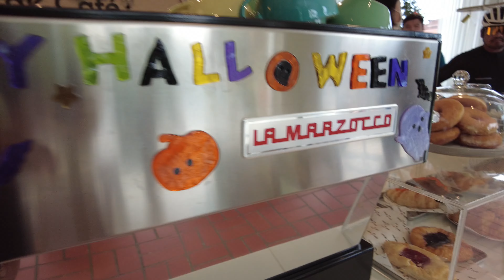EP 67 - ปั่นท่องเที่ยว ศาลายา ไปกลับ น่ารักคาเฟ่ ระยะ 63 กม. กับผองเพื่อน เพลินๆ อากาศก็ดี๊ดี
ปั่นท่องเที่ยวกันอีกทริป จากร้าน Cafe De Cyclist ไปกลับ Narak Cafe ทริปนี้ปั่นชิวๆ สบายๆ ความเร็วมิตรภาพ กับเพื่อนๆ จาก Comme Studios และ Sport For Life ระยะทาง 63 กิโลเมตร แวะทานกาแฟ ทานขนมปังอร่อยๆกันที่ร้านน่ารักคาเฟ่ เป็นอีกทริปที่สนุกมากเลยครับ ไปชมบรรยากาศพร้อมๆกันได้เล้ยย
0:00 Intro
0:30 บรรยากาศการเตรียมตัวในตอนเช้า
1:00 พูดเปิดคลิป
1:29 ออกเดินทางกัน
5:03 ถึงร้าน Narak Cafe
7:03 เตรียมออกเดินทางกลับ
9:44 สรุปทริปในวันนี้
หากชอบเนื้อหาสาระของเรา อย่าลืมฝากกด Like และ Subscribe ช่องของเรา เพื่อเป็นกำลังใจในการทำคลิปต่อๆไปนะค้าบบบบบบบบบ